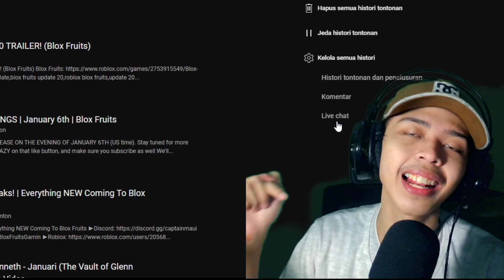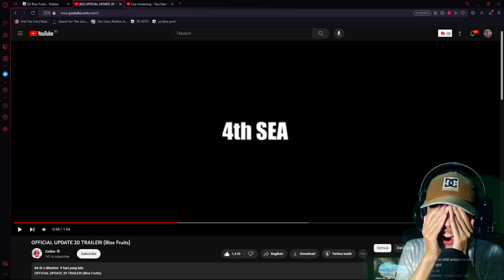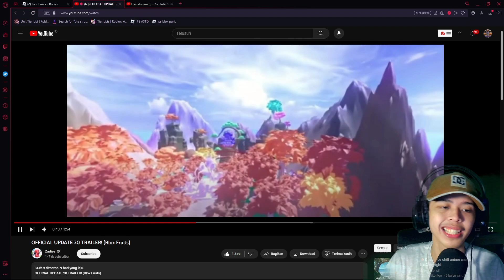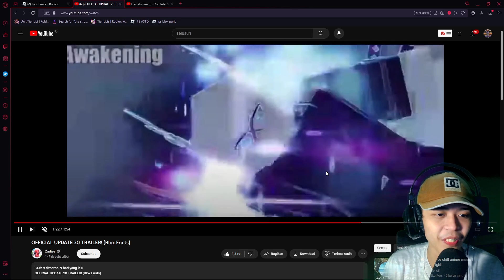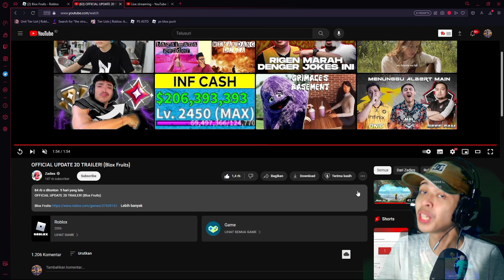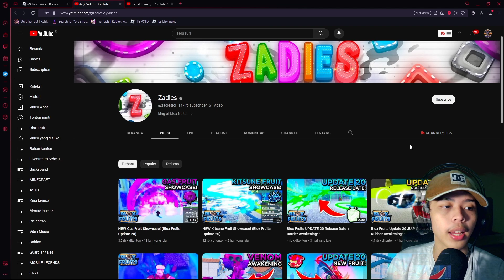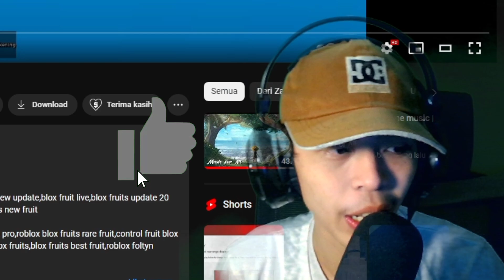Trailer Update 20 Ril Or Fake ?? 😅 | Roblox Blox Fruit Indonesia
Kali ini saya membuat video roblox blox fruits indonesia, blox fruit trailer update 20, blox fruit update 20 trailer fan made

🔴JADWAL STREAM
* Setiap Hari Jam 21:00 (King Legacy / Blox Fruit)